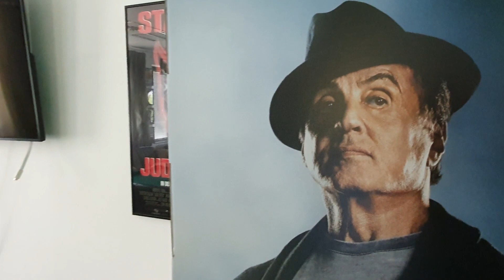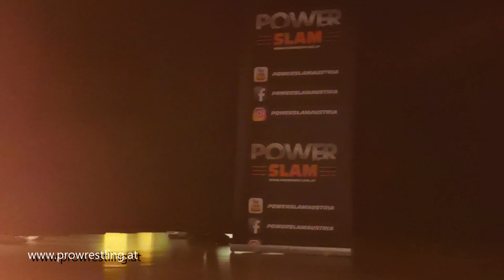"Wrestlingmatch" Pascal Spalter vs Igor - Power Slam Wrestling, September 2019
Der deutsche Wrestler und Kinostar Pascal Spalter trifft in Reisenberg auf Igor, den Publikumsliebling! Die Chancen stehen schlecht für Igor, da Spalter ein sehr erfahrener und langjähriger Profi im Ring ist. Man darf also gespannt sein wie sich dieser Kampf entwickelt und wer am Ende siegt.

0:00 Intro
0:40 Pascal Spalter
3:20 Igor Rachimov
5:53 Offizieller Kampfstart
16:25 Entscheidung